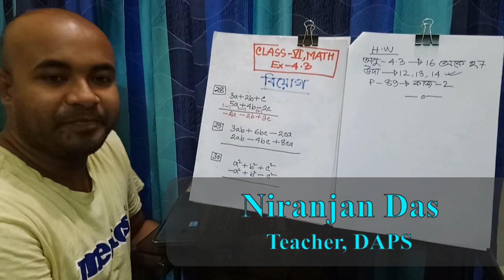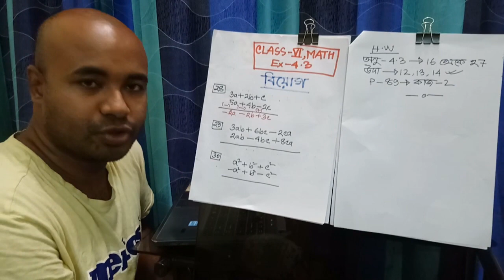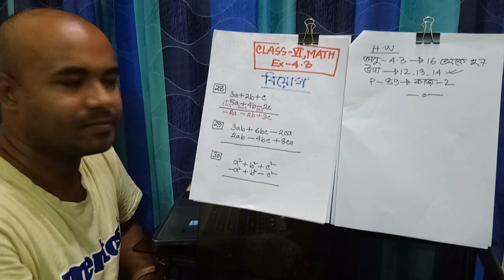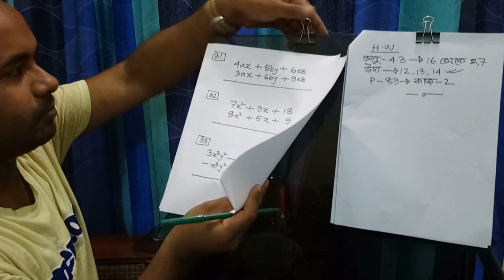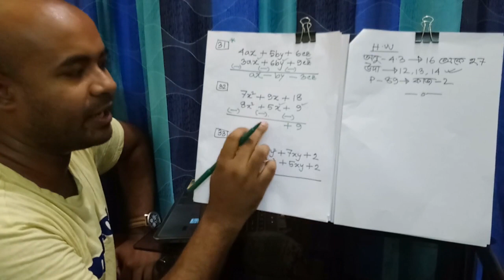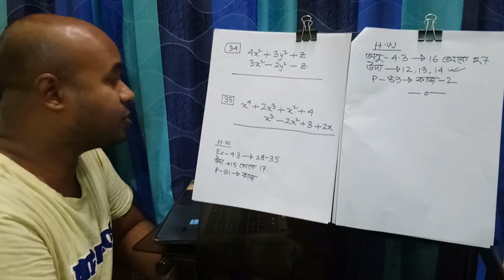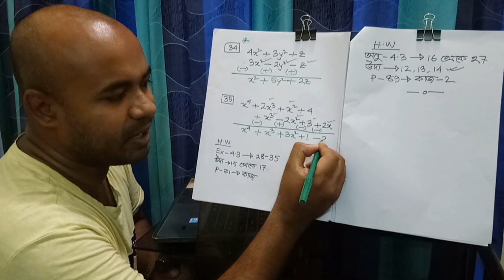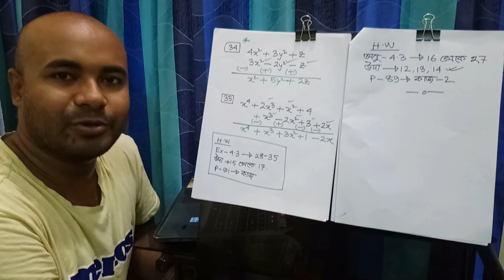Class - Six, Math, Ex - 4.3 (Part 2)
This is an Educational Content